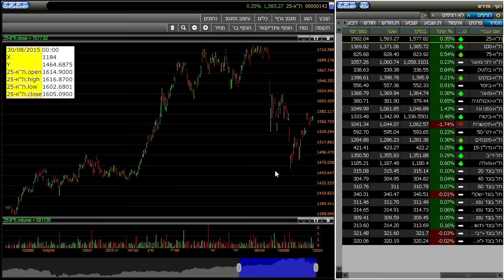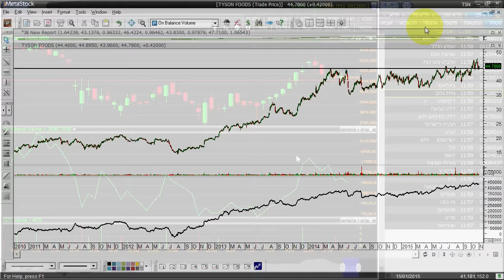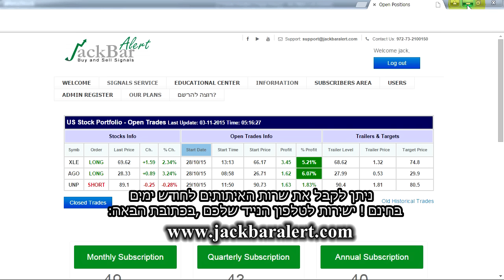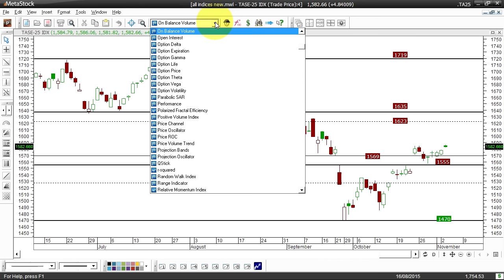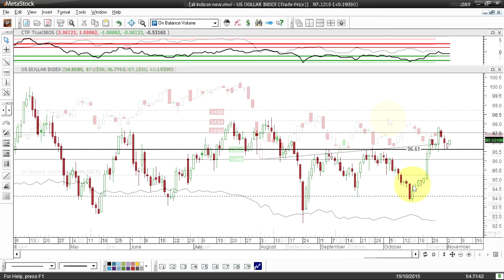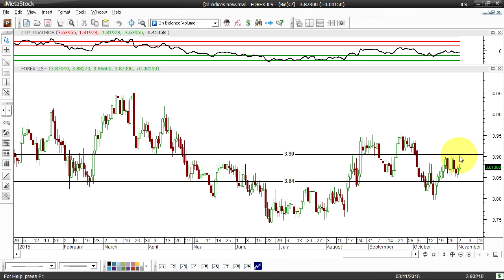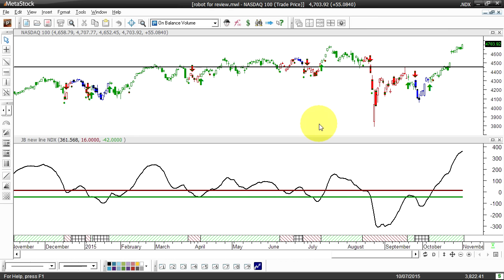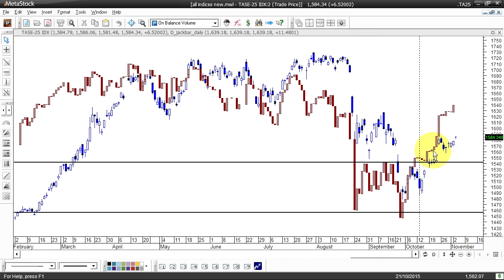האם יש עוד מקום לעליות ?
סקירה שבועית מצולמת של ג'קי ברוך על מדדי ישראל וחו"ל. ג'קי ברוך מלמד את שיטת השפל/סיכון לאיתור מניות בשפל במכללת ג'קבר ללימודי שוק ההון.
שרות איתותים חדש וחינמי על מדדים ותעודות סל !!! להרשמה לשרות ללא עלות
לשרות איתותים לארה"ב חודש נסיון ח-י-נ-ם: